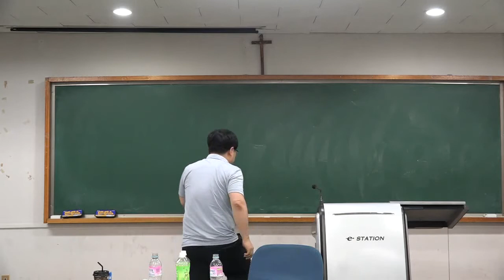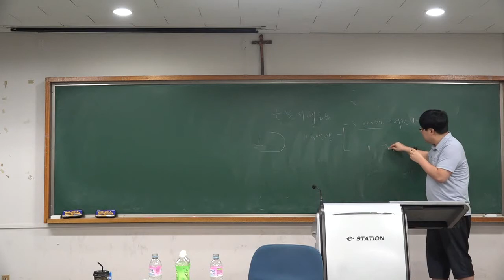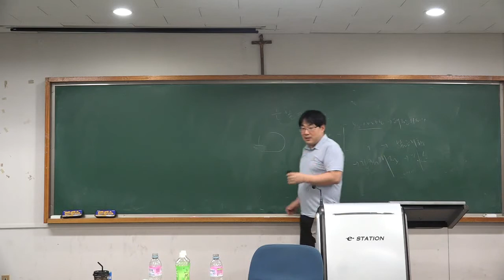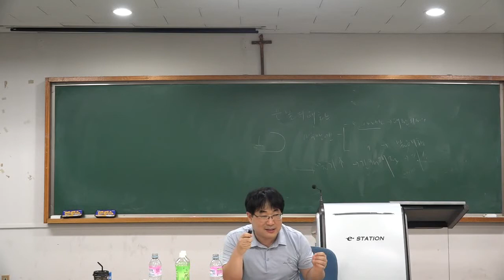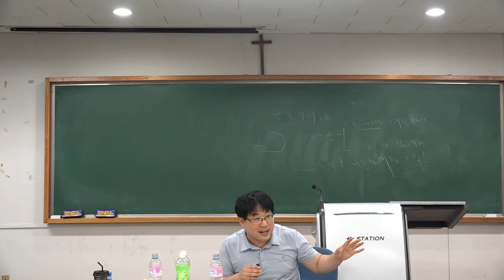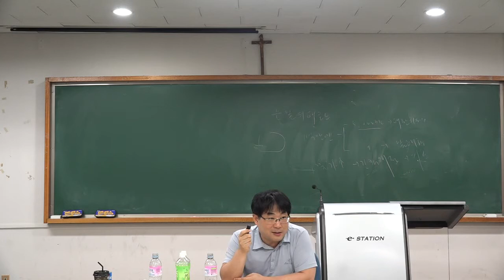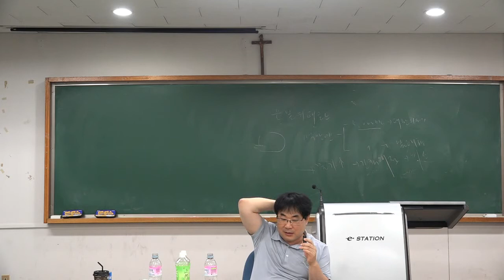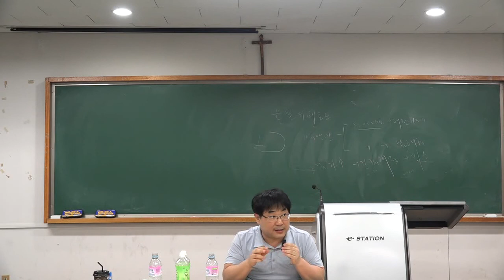자유민권운동4